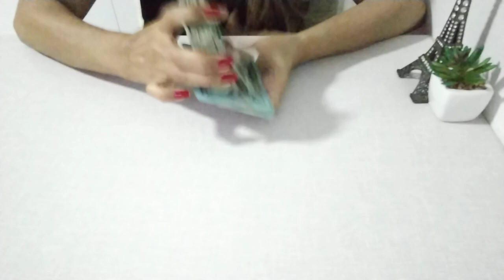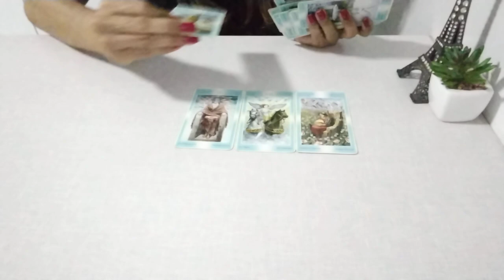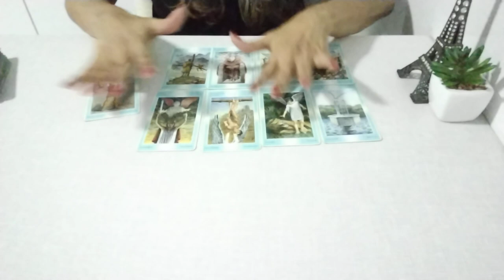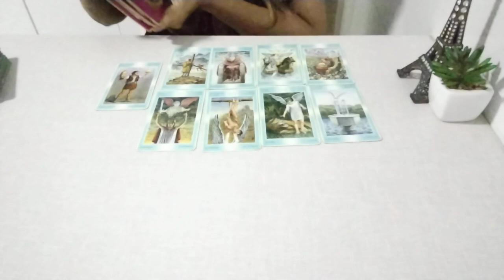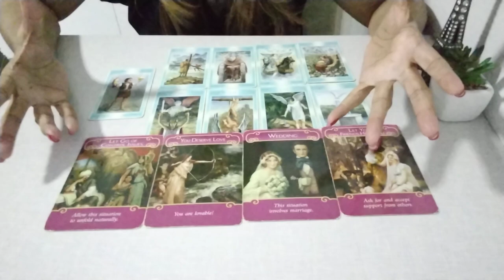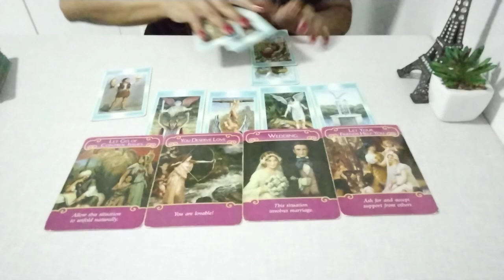Bruna Gomes & Bernardo Sousa - casamento e filhos